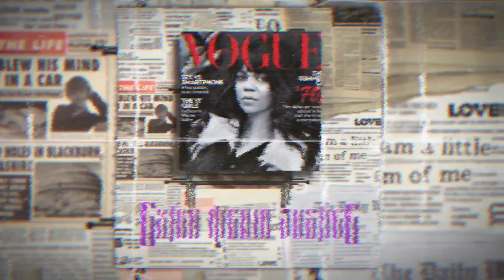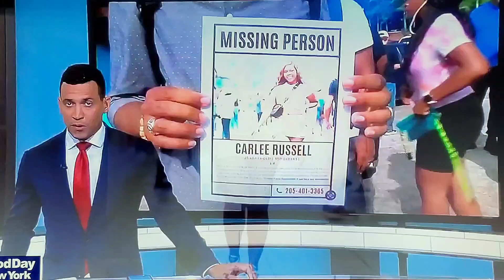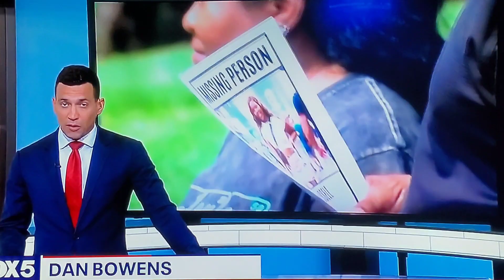Carlee Russell confesses to lying about being kidnapped!!!